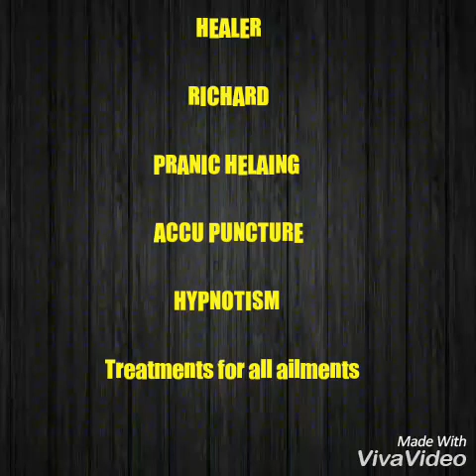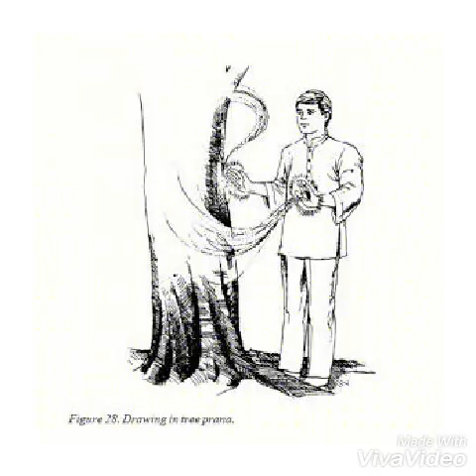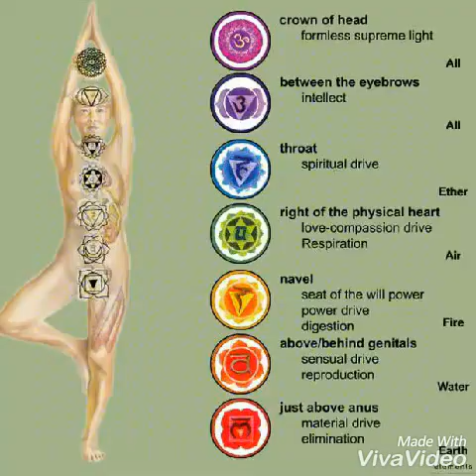பிராணா சக்தியை கிரகித்தல் எப்படி (பாகம் 1)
Pranic healing - Mind therapy